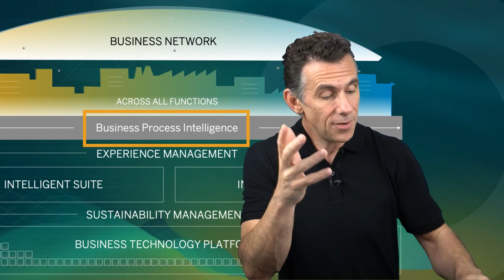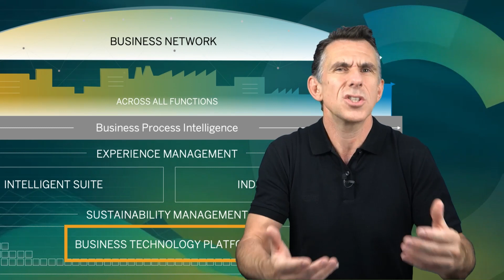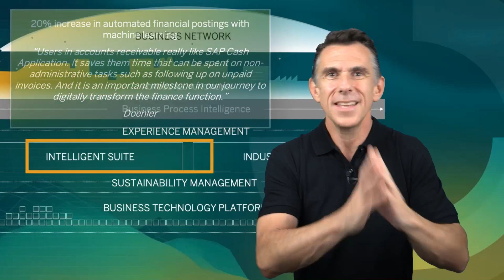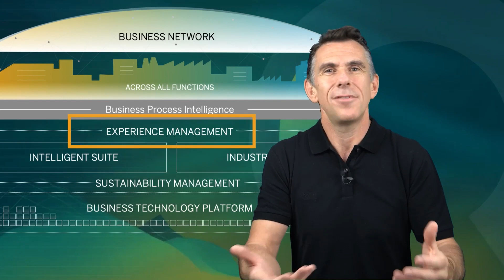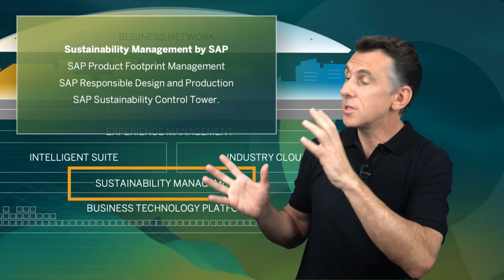A New Era For The Intelligent Enterprise, with RISE with SAP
My 10-minute summary of the different components of SAP's Intelligent Enterprise vision, with information on RISE with SAP, our program to help you become one!